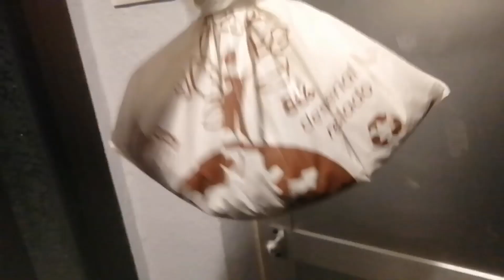vlog : nos quedamos de vacaciones 🏖️+una tarde entretenida 😊+menudo desastre con la nata😮.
@PamelaMaya1981 :otro día con Maya y con migo : madrugon para sacar a Maya y se hace de rogar, el último día de trabajo ya llegan las vacaciones y menudo desastre con la nata.